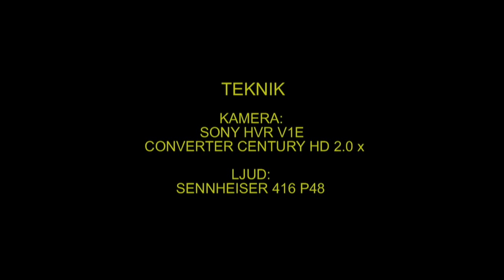SMÅDOPPING Little Grebe (Tachybaptus ruficollis) Klipp - 938 S/U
Smådopping. Kraftverket i Västerås Västmanland 6-December 2012, Little Grebe in Sweden,  AROS FILM Fotograf: Gunnar Fernqvist.